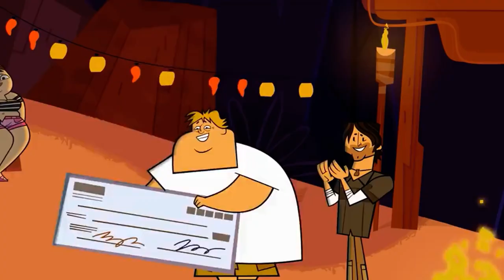Winning Total drama Island Remastered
A remake to my first video